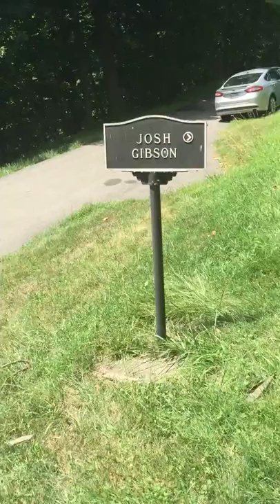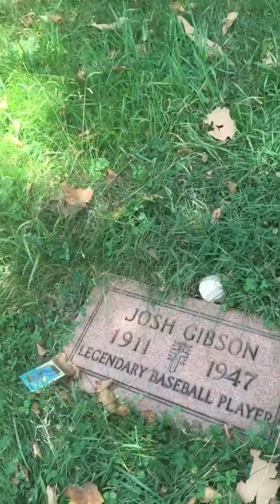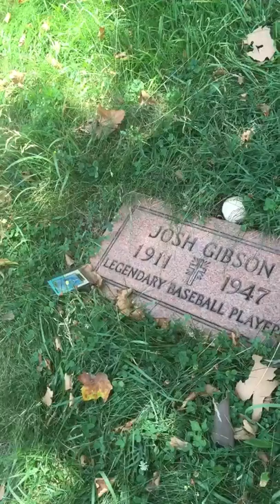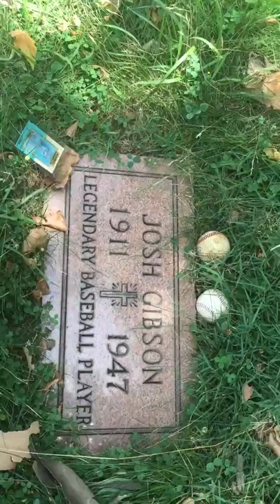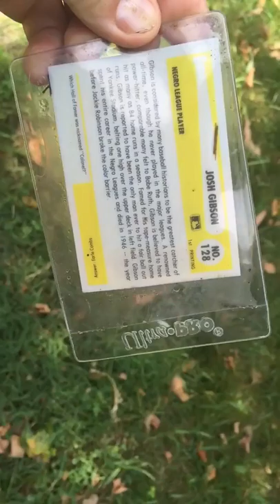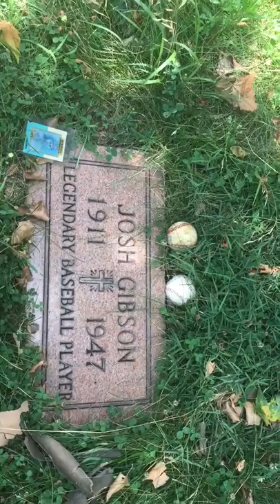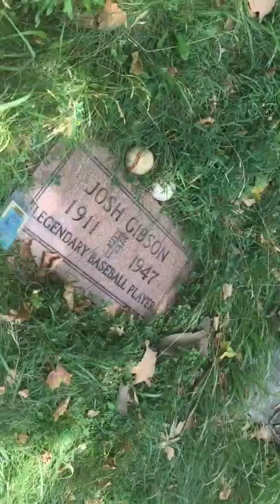Visiting Josh Gibson's grave